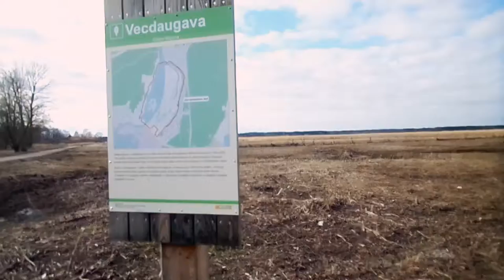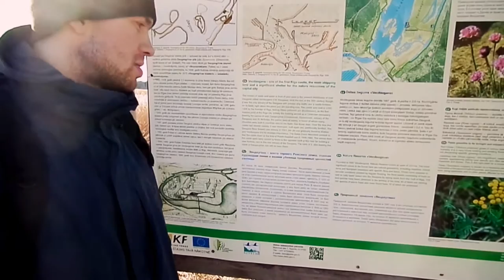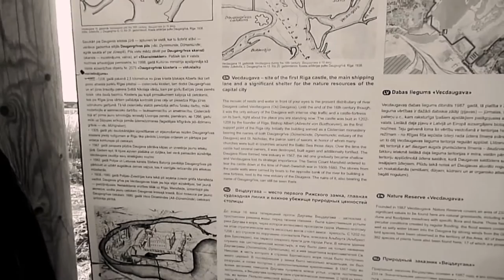Смешной видеоблог Vecdaugava